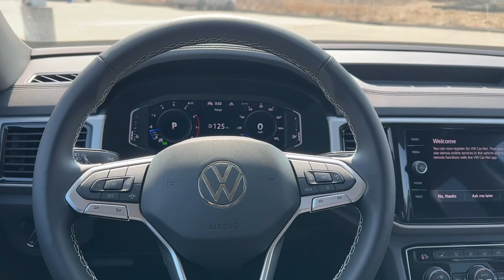2023 Volkswagen Atlas Des Moines, Johnston, West Des Moines, Clive, Waukee, IA PC527372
DEEP BLACK PEARL EFFECT New 2023 Volkswagen Atlas 3.6L V6 SE w/Technology 4MOTION available in Des Moines, Iowa at
2023 Volkswagen Atlas 3.6L V6 SE w/Technology 4MOTION - Stock#: PC527372

Heated Seats 3rd Row Seat iPod/MP3 Input Satellite Radio Back-Up Camera Rear Air All Wheel Drive Alloy Wheels Tow Hitch. DEEP BLACK PEARL EFFECT exterior and TITAN BLACK LEATHERETTE interior 3.6L V6 SE w/Technology trim SEE MORE! KEY FEATURES INCLUDE: Third Row Seat All Wheel Drive Power Liftgate Rear Air Heated Driver Seat Back-Up Camera Satellite Radio iPod/MP3 Input Trailer Hitch Aluminum Wheels Dual Zone A/C Smart Device Integration Blind Spot Monitor WiFi Hotspot Hands-Free Liftgate Rear Spoiler MP3 Player Keyless Entry Remote Trunk Release Privacy Glass. OPTION PACKAGES: ATLAS PROTECTION PACKAGE- BENCH SEAT Rubber Mats Kit - Bench Seats Monster Mats for 2nd-row (set of 5) Heavy Duty Trunk Liner w/VW CarGo Blocks Luggage Net For securing items in the cargo area AUTO-DIMMING REARVIEW MIRROR electronic compass HomeLink garage door opener and 4-year HomeLink Connect app subscription (requires acceptance of terms; see connect.homelink.com) VW CAR-NET SAFE & SECURE 5-YR PREPAID SUBSCRIPTION automatic crash notifications emergency call anti-theft alerts and stolen vehicle locator EXTENDED RANGE REMOTE KEY FOB (1) Add-on for remote engine start Upgrades existing remote feature. MORE ABOUT US: Lithia is one of Americas largest automotive retailers. We are focused on providing customers with an honest and simpler buying and service experience. We are giving customers straightforward information so that they can make confident decisions. We believe that our local communities are our lifeblood. In addition to the employment opportunities we provide in each of our neighborhoods we also provide contributions to charitable organizations that serve our families friends and customers. Plus tax title license and $180 dealer documentary service fee. Price contains all applicable dealer offers and non-limited factory offers. You may qualify for additional offers; see dealer for details.